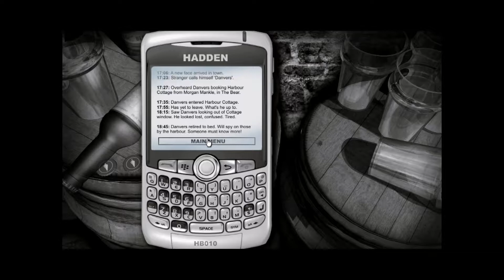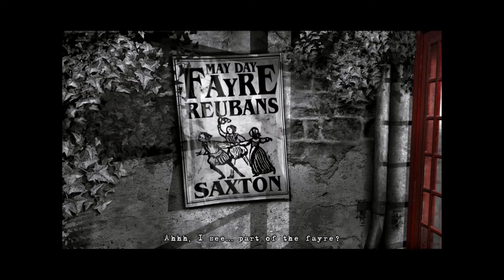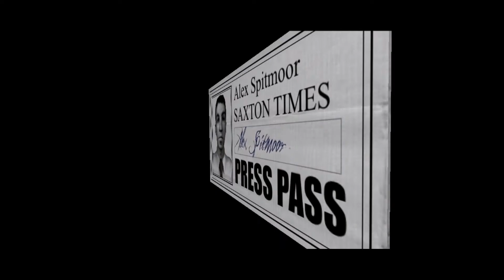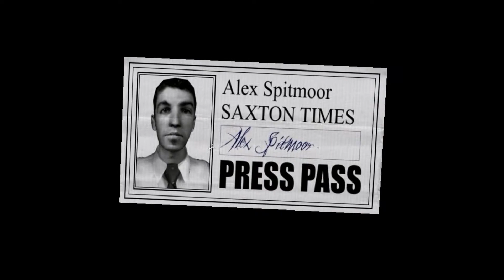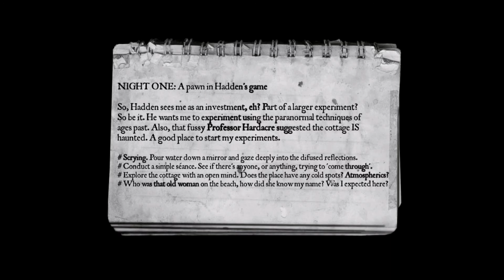Pixie Plays The Lost Crown [8] The Freaks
We had our chance to charm.

Playlist of these bone chilling waste of time footage.